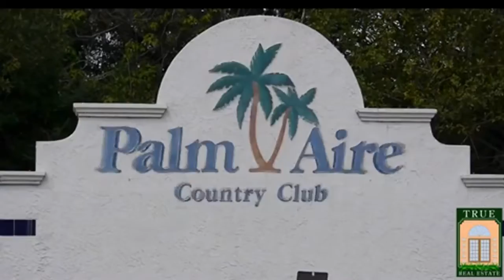True Real estate at Palm Aire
True Real estate at Palm Aire in Sarasota Bay front Communities
Located close to the attractions of both Sarasota and Bradenton, Palm Aire residences are truly prized real estate.  This location is perfect for people of all interests, hobbies, and lifestyles. There are many different homes at Palm Aire that aim to accommodate a variety of lifestyles. Homes in Palm Aire range from maintenance-free condos, beautiful villas, single-family homes, and estates with generous square footage.